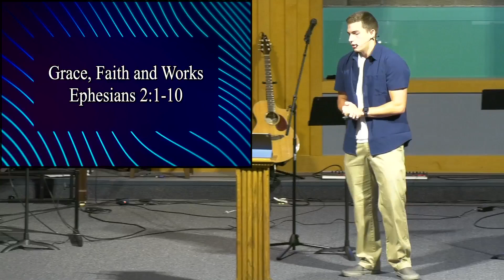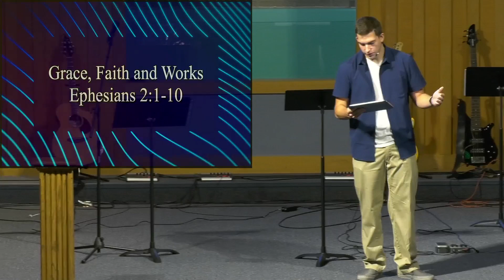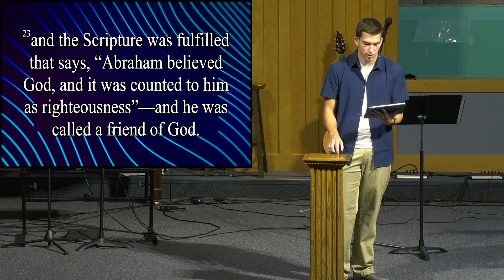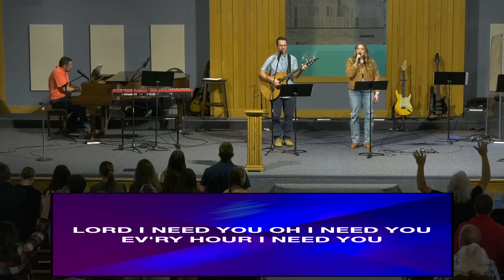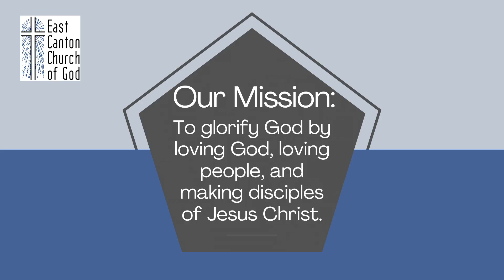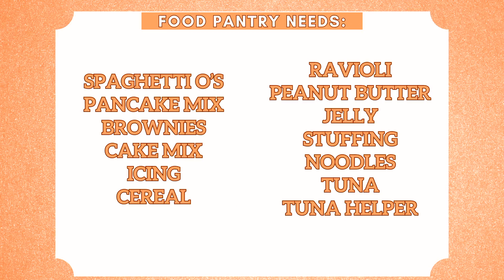East Canton Church of God upload from October 6th 2024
"Grace, Faith, and Works" Ephesians 2:1-10. Matthew Conway